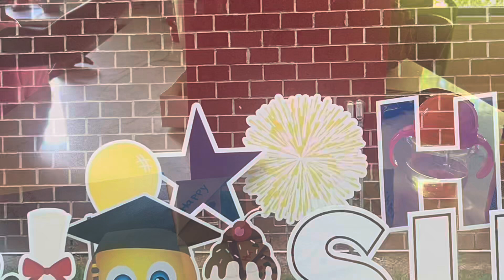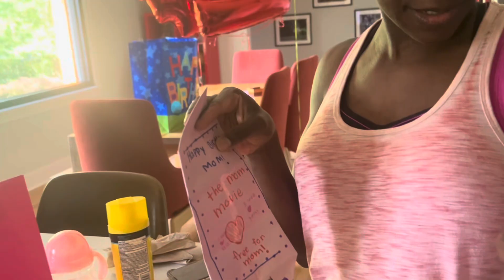Sisterlocks Braid Out OOTD Birthday Celebration 717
Watch the video to see my Sisterlocks  hairstyle , OOTD, and my daughter’s 42 birthday.

 I also have videos of how to style loose natural hair: braid outs, twist outs, updo, protective styling, etc.

I am excited. I am grateful. I could not do it without you. Let’s continue to walk this journey...

 I have had Sisterlocks for more than 4 years and I am still excited about it. The progress that I see in my hair is quite amazing. Please continue to follow this exciting “Sisterlock Journey”.

I completed a class to learn how to install microlocks and I learned so much more. Thank you to Tanesha Heyward of Embrace Your Beauty Salon for the opportunity and a great experience during the Microlocs Class.

I don’t know exactly how many Sisterlocks I really have. I have between told 413-417  Sisterlocks. 😂😂💯😂😂😂

I have been using Design Essentials Peppermint & Aloe Therapeutics Anti-Itch Shampoo

4th Retighten August 1
5th Retighten September 21
6th Retighten October 19
7th Retighten November 23, 2019
8th Retighten January 6, 2020
9th Retighten February 11, 2020
10th Retighten March, 24,2020
11th Retightening May, 2020-Cancelled
11th Retightening May-DIY
12th Retightening June 16, 2020

Poshmark: jeang59
And Kimbley Earby  of Exquisite Locs, Llc for my installation

sisterlock sisterlockjourney sisterloc sisterloc #,sisterlocupdate sisterlockupdate locjourney lock journey retightening graysisterlocks graysisterloc TamariaLakaye sisterlocks sevenmonth sisterloc sylviag59 jeang59 beenaturalloc sisterlocstyle sisterlock style sisterlockstylingtutorial sisterlocstylingtutorial sisterlockbraidout sisterlocbraidout spongerollerset RoyalGoodwins TheRoyalGoodwins cabi thrifting designessentialsshampoo Sisterlockupdate retighteninging DesignEssentials AloeandPeppermintShampoo mechlovin sisterlocks hairstyles,sisterlocks hairstyles for medium hair,sisterlocks hairstyles for long hair,quick sisterlocks hairstyles,sisterlocks journey 2 years,bantu knots,bantu knots on locs,bantu knot out,loc journey,my sisterlock journey,bantu knots on long locs,sisterlocks hairstyles 2020,quick sisterlocks style,Sisterlocks styles,sisterlocks hairstyle tutorial,long sisterlocks hairstyles,frizzy hair,frizzy hair to smooth hair,frizzy locs,frizzy hair hacks.This channel will be used to uplift and encourage "NATURALS" on their journey to successful hairstyling, increased self-esteem, and amplification of their daily life.